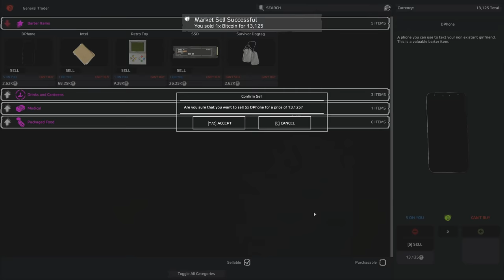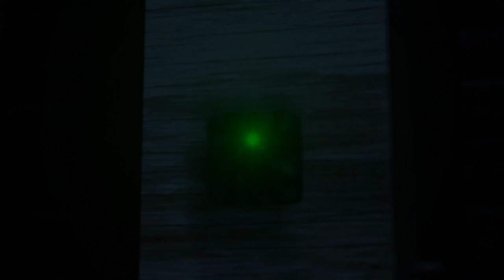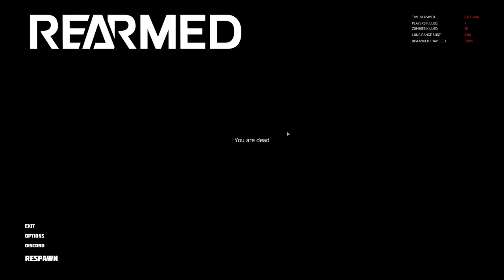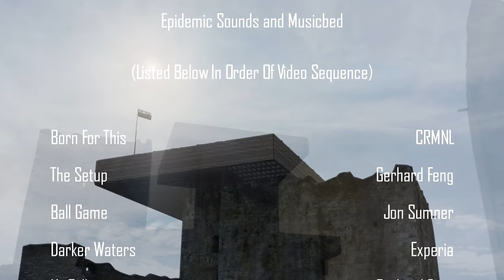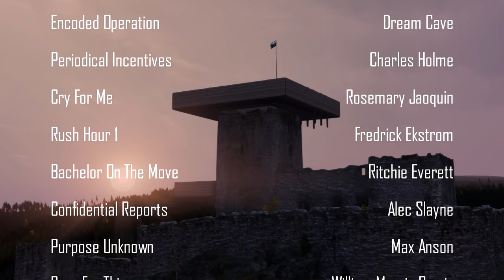The SNEAKIEST HEIST for the GREATEST BASE - DayZ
Me and my friends had one objective this wipe...take over Krona Castle...possibly the strongest base on this server due to its location. But when we discovered someone had beat us to it...our entire objective changed!